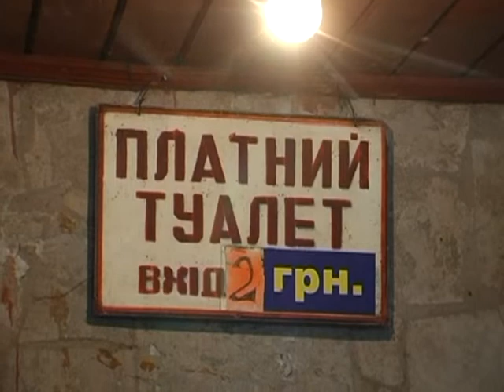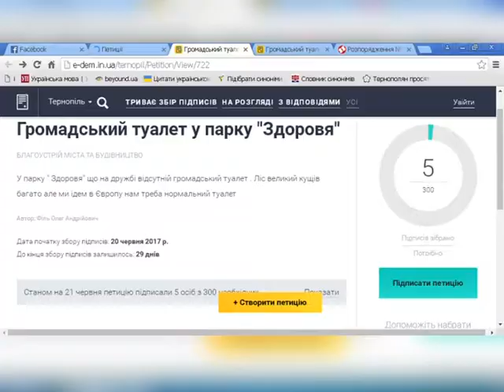Чи достатньо у Тернополі громадських вбиралень та хто за них відповідає?